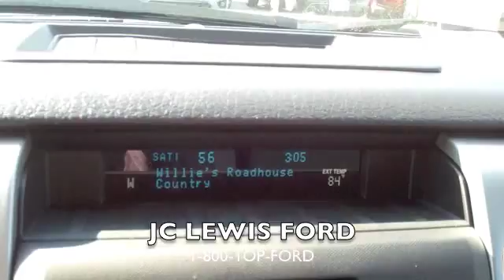2012 Ford F-150 XLT from JC Lewis Ford in Savannah, GA